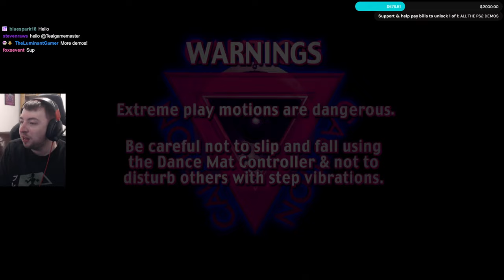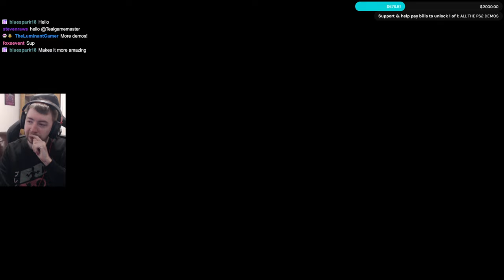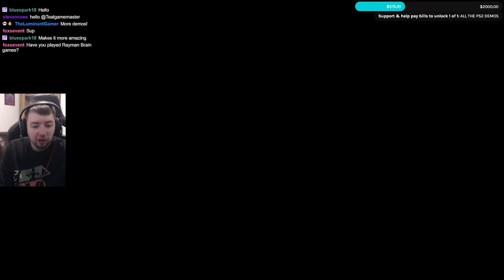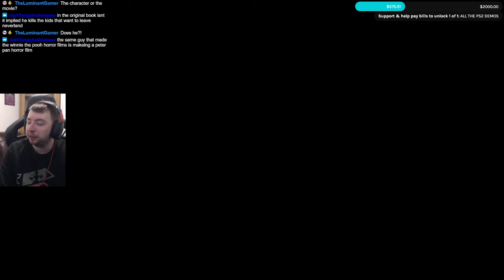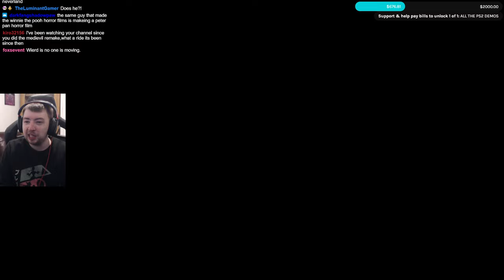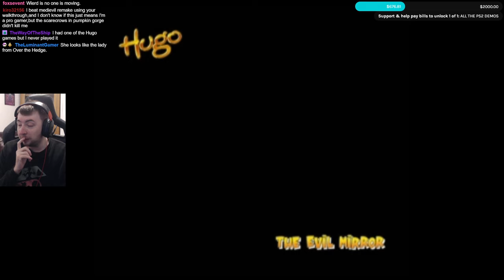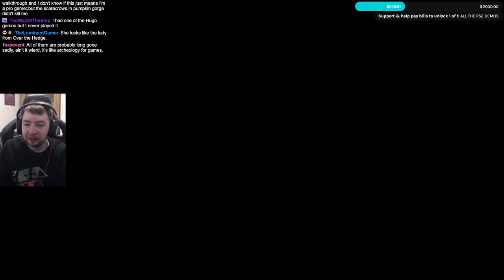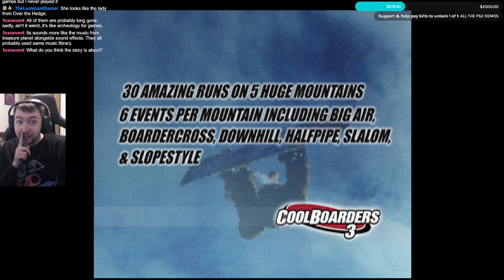All The UK PS1 Demos - Euro Demo 93 & 94 (UK PlayStation Magazine)